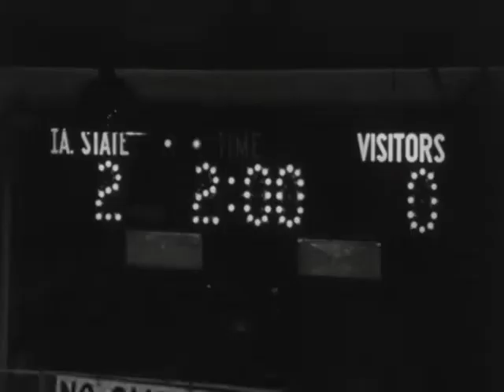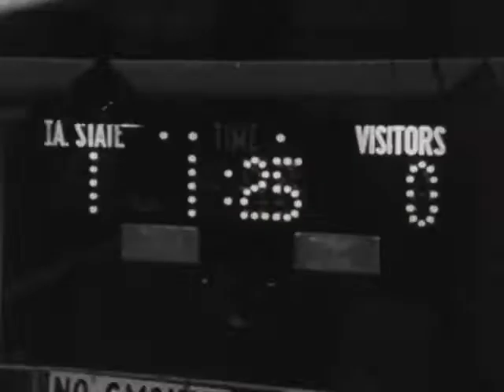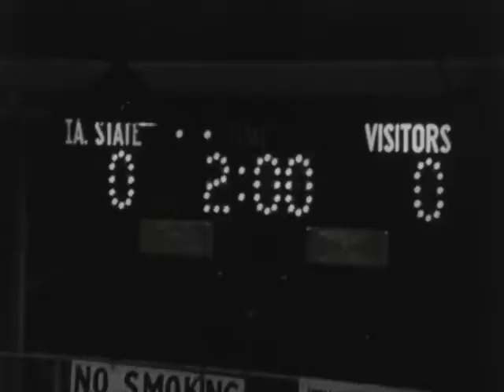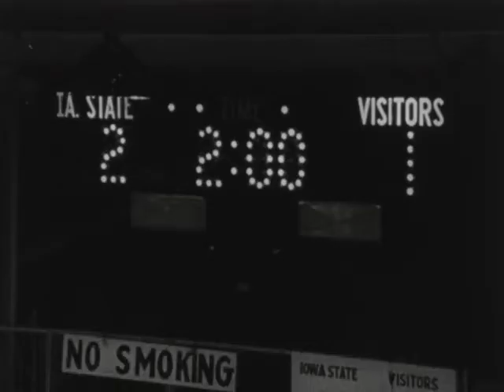(AV205301) NCAA Wrestling East-West 1970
Original Creator: ISU Films
Original Format: 16mm B+W Print; Silent; Acetate Base; Double Perforation; A-Wind; 24 FPS;Kodak stock with 1969 date code;